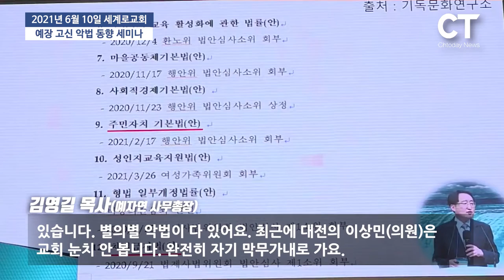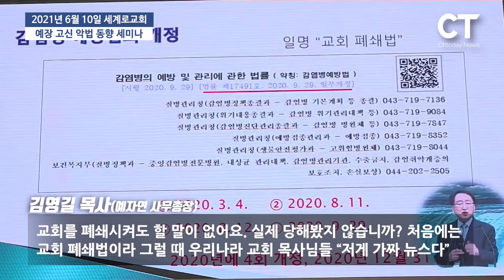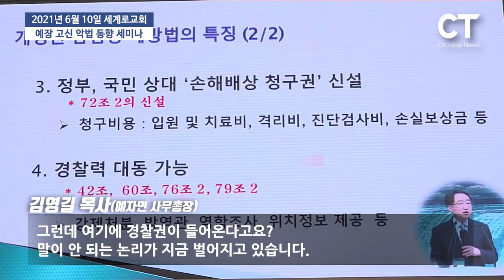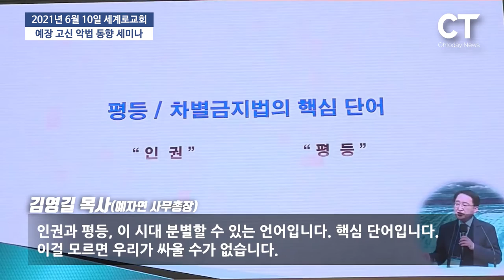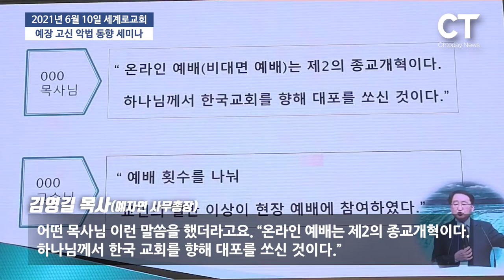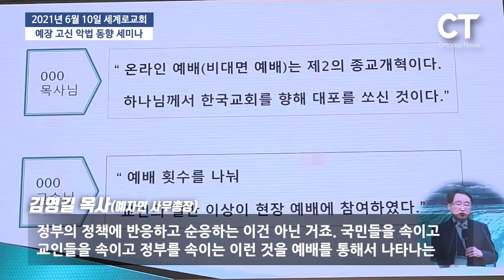우리의 자유를 보장하라! 차별금지법 반대! 평등법 반대!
* 참고:크리스찬투데이 "2주간 동선 잘못 썼다고… 교회에 벌금 6,500만원?! -김영길 예자연 사무총장(2021/06/10 고신 악법 동향 세미나)" 동영상을 다운받아 재 편집했음을 밝힙니다.
* 우리의 자유를 보장하라! 차별금지법=평등법 막아야하는 이유=자유를 지키기 위하여/가정 교회 국가 해체 자유를 제한하는 악법, 교회에 벌금 6,500만원! 김영길 예자연 사무총장